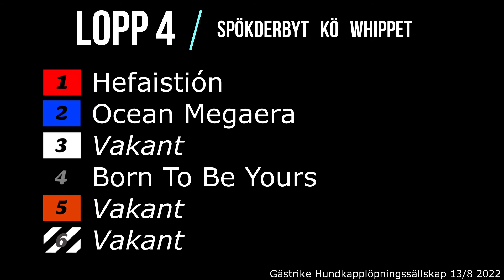GHS - Lopp 4 - Spökderbyt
Lopp 4. Spökderbyt
1. Hefaistión
2. Ocean Megaera
4. Born To Be Your